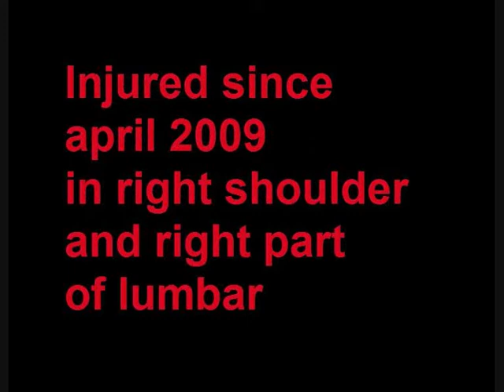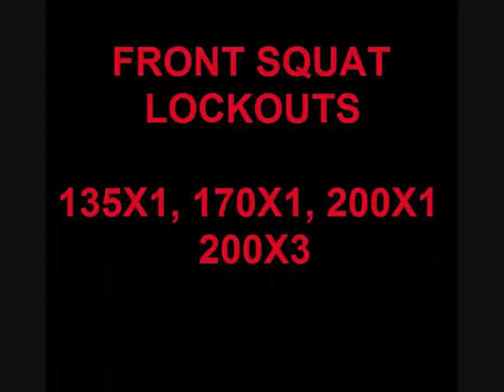Joao Casqueiro 2nd Training 25 03 2011 bs fsl fast training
Joao Casqueiro  (77bw 20 yr)  77 bodyweight 20 years old 77 kg peso corporal 20 anos de idade granito bacelo evora portugal halterofilismo olympic weightlifting
Joao Casqueiro (77@ bodyweight)